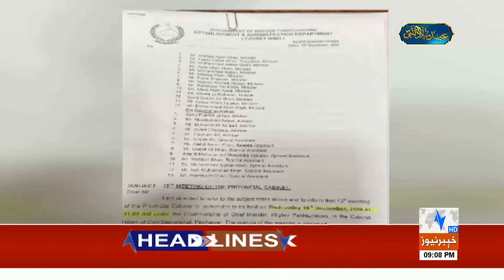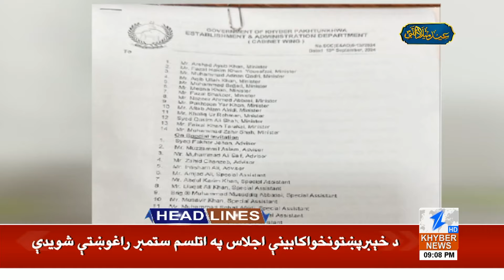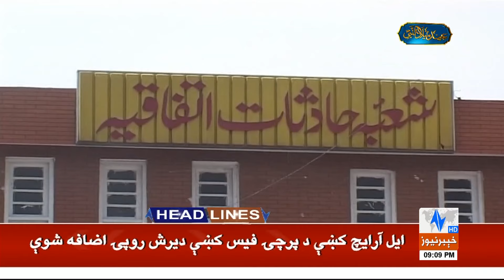Big Blow To PML-N | Headlines 9 PM | 16 Sep 2024 | Khyber News | KA1P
__/OFFICIAL LINKS\_

Warning..!!!